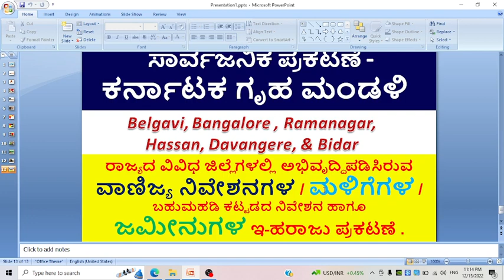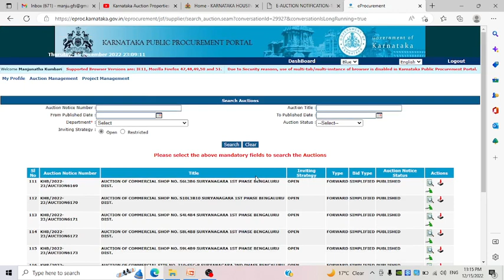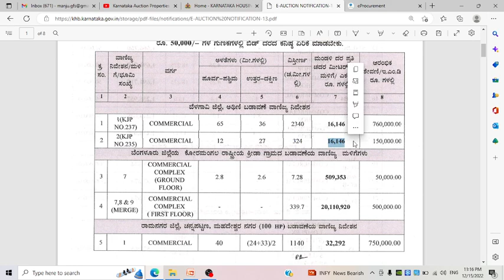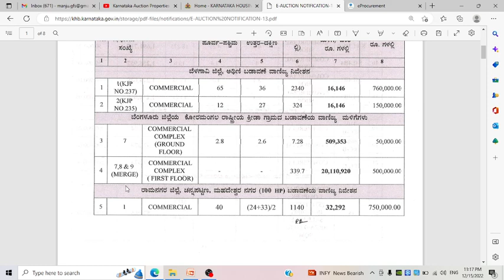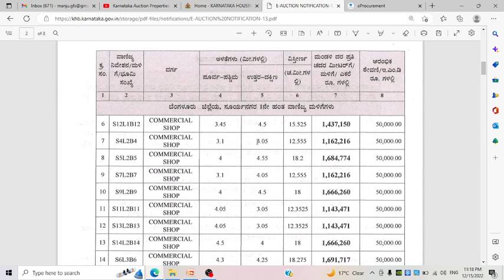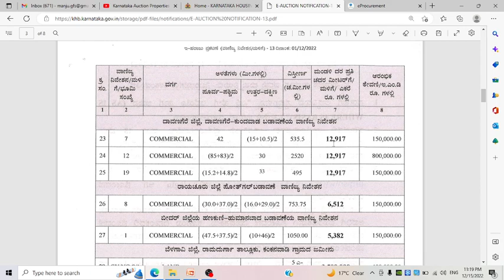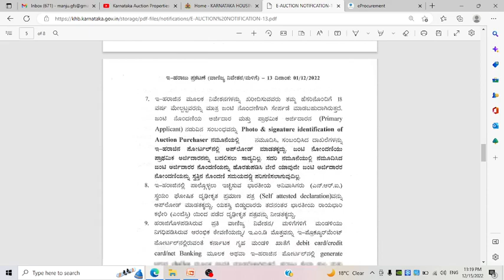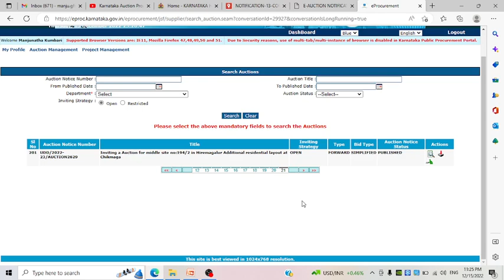E-AUCTION NOTIFICATION OF KHB COMMERCIAL SITES/ SHOPS /LAND IN DISTRICTS OF KARNATAKA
ಕರ್ನಾಟಕ ಗೃಹ ಮಂಡಳಿಯ ವತಿಯಿಂದ ರಾಜ್ಯದ ವಿವಿಧ ಜಿಲ್ಲೆಗಳಲ್ಲಿ ಅಭಿವೃದ್ಧಿಪಡಿಸಿರುವ ವಾಣಿಜ್ಯ ನಿವೇಶನಗಳ / ಮಳಿಗೆಗಳ / ಬಹುಮಹಡಿ ಕಟ್ಟಡದ ನಿವೇಶನ ಹಾಗೂ ಜಮೀನುಗಳ ಇ-ಹರಾಜು ಪ್ರಕಟಣೆ .

Please do support and follow us on similar content in future.